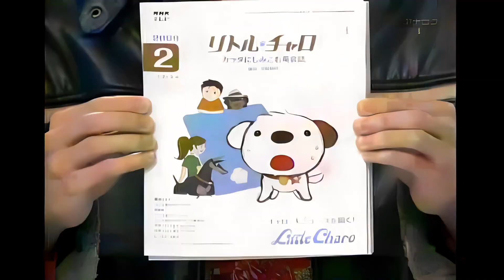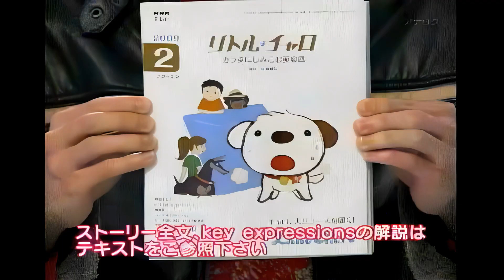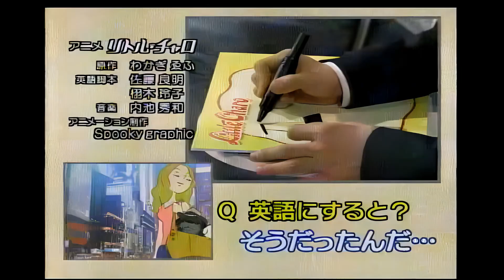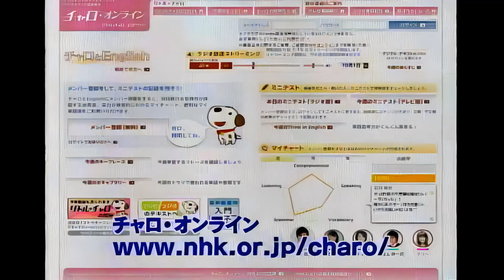リトル・チャロ 第43回 2009/02/02 「Broadway ブロードウェイ」